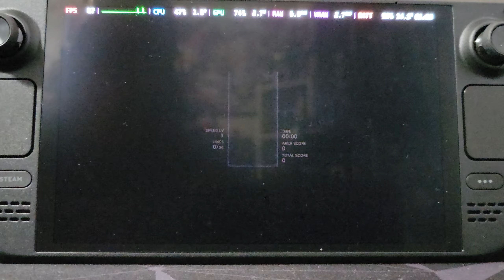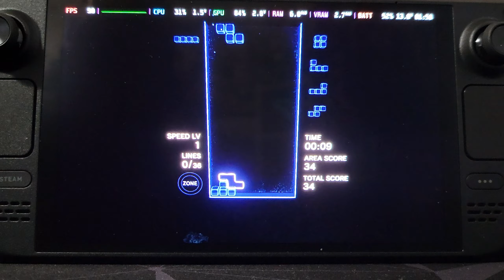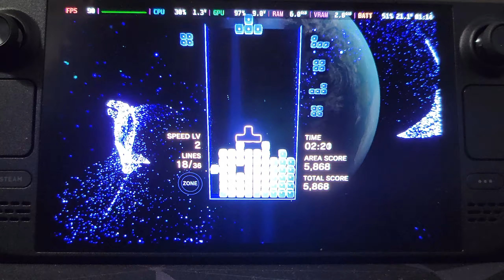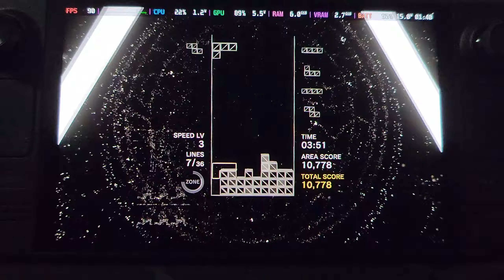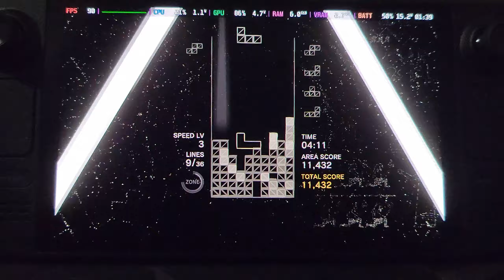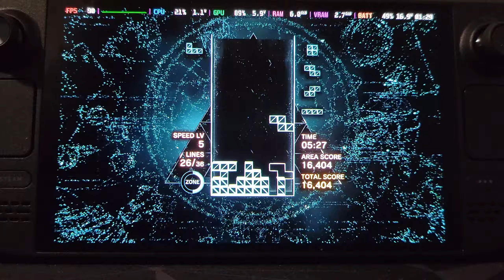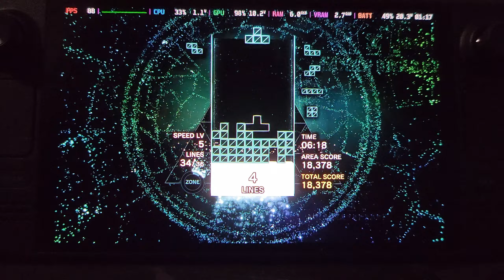Tetris Effect | Steam Deck OLED Gameplay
Talking about an ORGY of colors, when you enable HDR man! it's beautiful as hell! Love Tetris and Happy I can take this gem on the go! Ran with no problems Great game too!